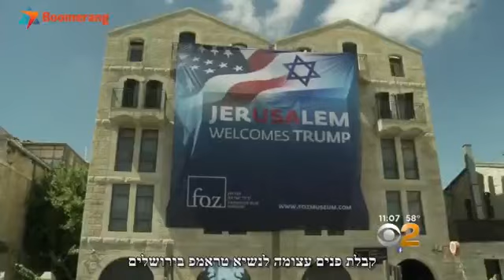The radical Islamic welcome for President Trump